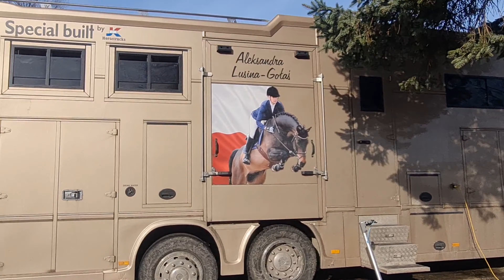Jump Off Sopot, 12.02.22. Tossup w klasie L i P. Sylwia Babińska